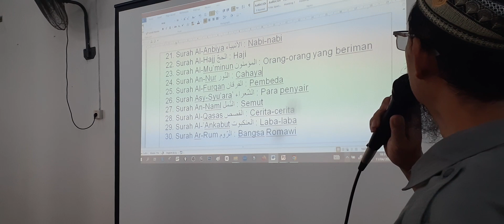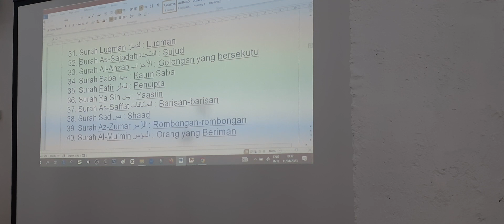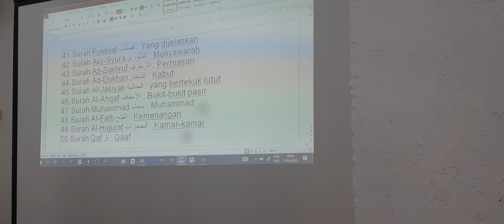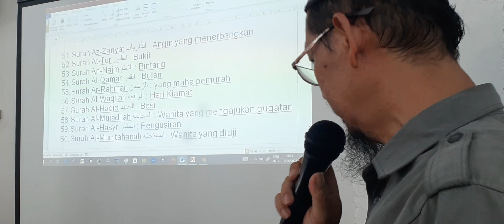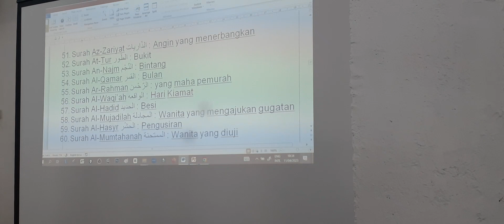AKRABISASI MUHHAF AL-QURÁN, WAWASAN MENGHAPAL SUROH: NOMOR, NAMA, ARTI, KATAGORI, JUMLAH AYAT